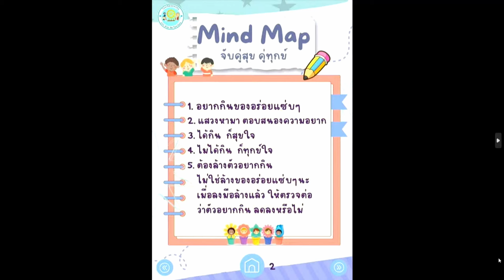670324 1 ดับทุกข์ใจด้วยอริยสัจ ๔